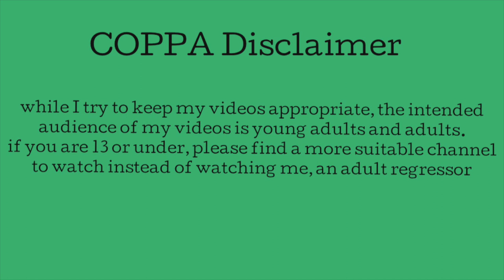☆ if I had a little.. ☆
☺︎ just a few little things I would do if I had a regressor of my own!

quidd - yikesriley